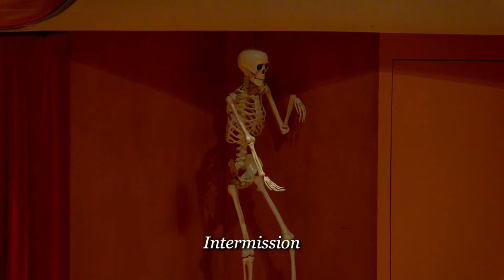10-31-23 Horn Choir Concert